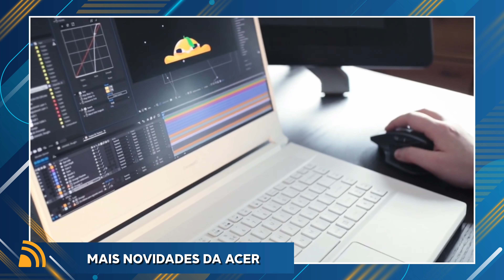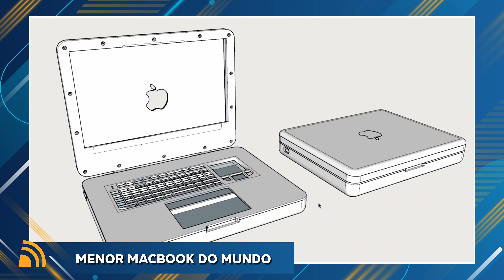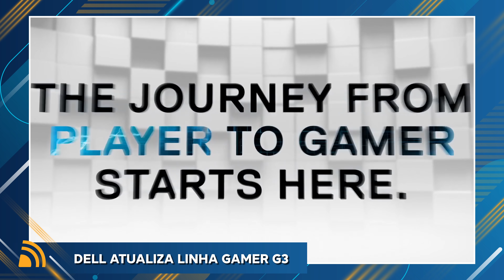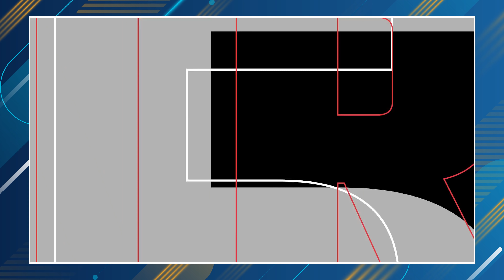Notebook Acer Porsche | Lenovo LEGION Slim 7 AMD | Dell G3 | Mini MacBook | HP ZBook | QNC News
Só nos computer? No episódio de hoje temos mais notícias do mundo dos notebooks, desta vez com os destaques: Acer anuncia modelo em parceria com a Porsche, Lenovo Gamer LEGION Slim 7 AMD, Mini MacBook caseiro aparece nas redes, HP lança ZBook Firefly 14 no Brasil e mais atualizações.

👉 Confira o resumo:
🔘 1. Acer Book RS notebook em parceria com a  Porsche
Mostrado na conferência global da 💻ACER de 2020 e o principal lançamento foi o 💻 notebook feito em parceria com a Porsche Design.

Ele é um ultra fino premium certificado com o selo INTEL EVO, equipado com os processadores de 11ª geração INTEL Core TIGER LAKE, terá a Placa gráfica NVIDIA GeForce MX350 e bateria de até 17 horas.

No evento a empresa ainda mostrou sobre atualizações nas linhas SPIN, Chromebook e ConceptD voltado especialmente para profissionais da área multimídia como design e fotografia. Mas nada que empolgue tanto para o mercado brasileiro.

🔘 2. Acer ataca me novas áreas
Depois da bebida energética e a cadeira especial da marca Gamer Predator, agora chegou a vez de mostrarem um Ventilador purificador de ar. E no final o apresentador ainda saiu andando com uma Patinete da própria ACER.

🔘 3. Gamer Lenovo LEGION Slim 7 agora com AMD

Os modelos chegaram com AMD Ryzen 4000 de série H Ryzen 7 4800H até o Ryzen 9 4900H.
E segundo a fabricante ele é o laptop para jogos de 15 polegadas mais leve do mundo com NVIDIA GeForce RTX 2060.

🔘 4. Projeto do Menor MacBook do mundo

Versão mini do notebook da Apple foi criada em casa, usa Raspberry Pi e impressão 3D.
O conceito foi criado pelo engenheiro e designer Michael Pick.

Não roda o macOS, mas sim uma distribuição do Linux modificada para ter visual similar. Conseguiu rodar o Google Chrome e até jogar Minecraft.

🔘 5. HP ZBook Firefly 14 G7 no BRASIL

Tem 14 polegadas com apenas 1,41 kg, é do tipo ultrafino premium que a marca chama de Mobile Workstation.

Nele teremos Intel Core i7 de décima geração 10510U, memória RAM de 16 GB, SSD de até 512 GB e Windows 10 Pro.

O grande destaque fica para o modelo com tela Full HD IPS sensível ao toque e placa de vídeo NVIDIA Quadro P520 (GDDR5 de 4 GB dedicados) e alto-falantes produzidos pela empresa Bang & Olufsen.

🔘 6. Dell que atualizou sua linha Gamer G3 2020 no Brasil

Agora com processadores INTEL CORE de 10ª série H. Também teremos o teclado ANBT2, onde a versão anterior era apenas inglês internacional e opção de tela 120hz.

Com isso a expectativa é que em breve a linha G5 também passe por um update similar.

🔘 7.  Exclusivo: a Acer pode ser a próxima marca a atualizar sua linha de notebooks gamers para os processadores INTEL Série H de décima geração.

Existem grandes chances dos modelos Predator Helios 300 e o novo Nitro 5 AN515-55 chegarem ao mercado ainda em 2020.

E se isso realmente for confirmado, certamente você ficará sabendo em primeira mão se continuar seguindo aqui e nossas redes.

✅ VEJA TAMBÉM
▶ CONVITE: 🔖 Grupos de ofertas e cupons

Nesse vídeo você encontra estes assuntos ou respostas:
- Notebook Acer Porsche
- notebook Lenovo 2020
- Lançamento Notebook Acer 2020
- Lançamento notebook 2020
- Qual notebook Lenovo Legion com AMD?
- Notebook LENOVO para jogos
- Notebook Gamer G3 2020 atualizado no Brasil
- Processador AMD Ryzen série H de notebook Lenovo
- Notebook Dell G3 Gamer com INTEL série H de décima geração
- Notebook para jogos da Dell atualizados
- Novo notebook HP 2020 no Brasil
- Nave AMD Ryzen 5 4600H
-  HP ZBook Firefly 14 G7
- Novo notebook da HP no Brasil
- Novo Notebook Acer Book RS
- Notebook Acer Nitro 5 pode chegar em 2020 serie AN515-55
- Notebook Gamer Predator atualizado pode chegar